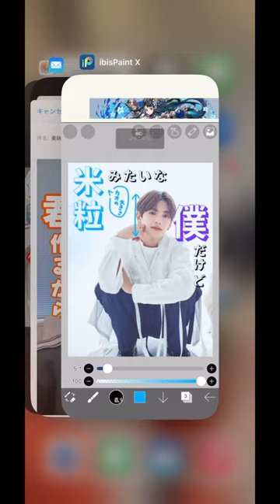【毎日会ってる織姫にも】Now is the best!! 高橋恭平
リクエストにお答えして高橋恭平くんver 投稿致しました~!!

皆様のリクエストお待ちしております🫶🏻